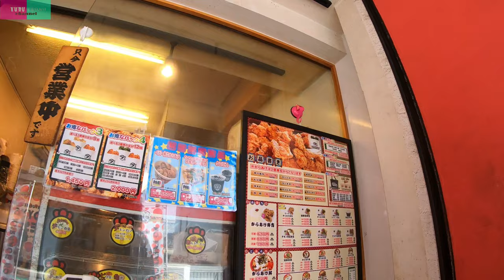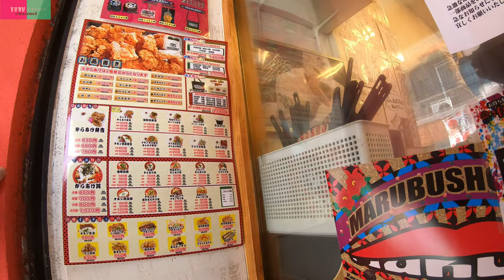【ゆるVLOG】プロレスラーのからあげ店 丸武商店に行ってみた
今回はゆるVlogをアップ！

いつもバイクのメンテナンスをしているショップ近くにある
新日本プロレスのBUSHI選手のからあげ店、
丸武商店へ行ってみることに。

食レポ中にカメラの熱暴走により
映像がいきなり終わりますがご了承下さい。

ゆるーい動画になってますww

丸武商店

東京都葛飾区小菅4丁目21-9 吉田ビル 103